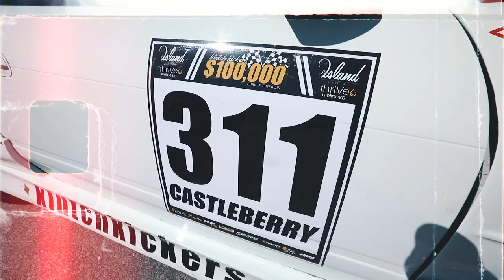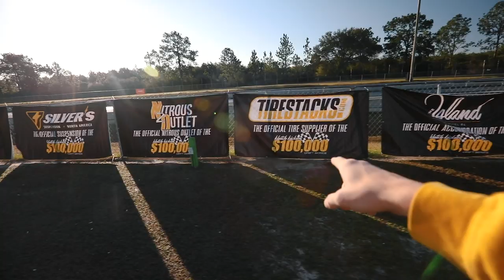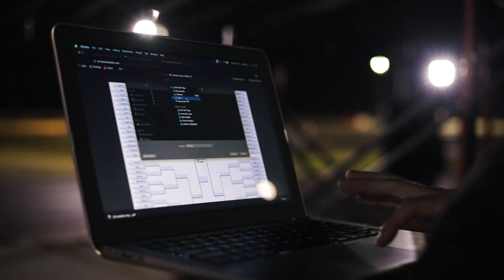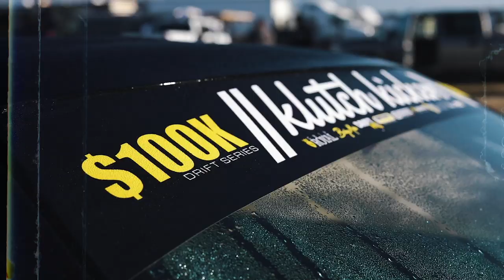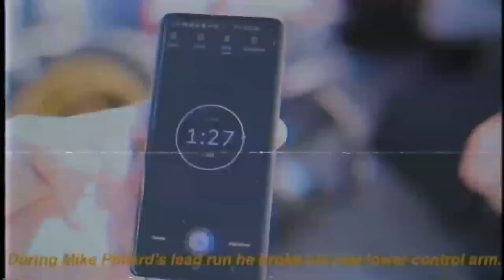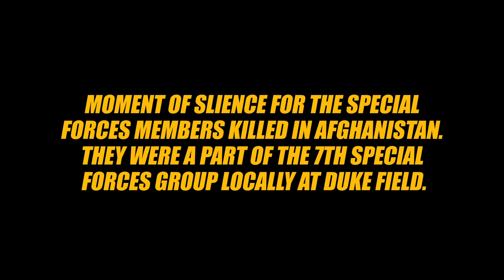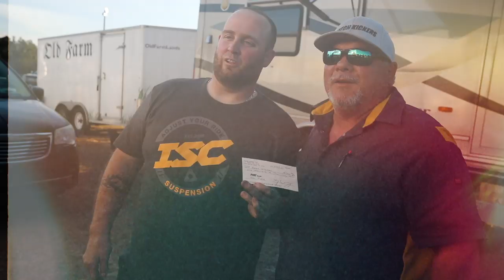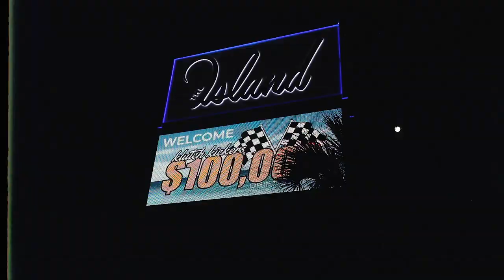Klutch Kickers $100,000 Drift Series | Round 1 Vlog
The Official Vlog of Round 1 is live! Huge shoutout to the drivers, spectators, and sponsors for making this such an awesome event!

Round 2 is March 7 & 8th and we seriously cant wait.

If you're new here and want more information about our series, head over

CONGRATS TO OUR WINNERS:
1st: Alec Hohnadell ($10,000)
2nd: Taylor Ray ($5,000)
3rd: Daniel Stuke ($3,500)
4th: Brian Wadman ($1,000)
5th: Brandon McDowell ($500)

The Island Hotel Resort
Thrive Wellness
Drift HQ
Bridgemoto
Grip Royal
Tire Stacks
Cosmis Racing Wheels
Silvers Suspension
Nitrous Outlet
RTS Transmissions
Ignite Racing Fuel